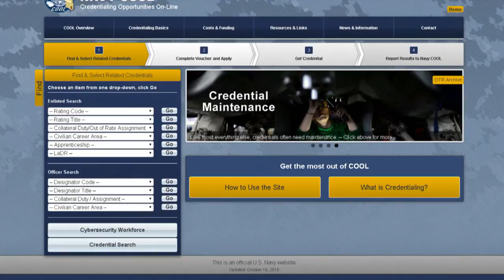Headlines for Thursday, October 22, 2015 (HL 22)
New energy conservation GMT released on NKO. SECNAV hosts an energy innovation roundtable. Navy COOL introduces a new website.